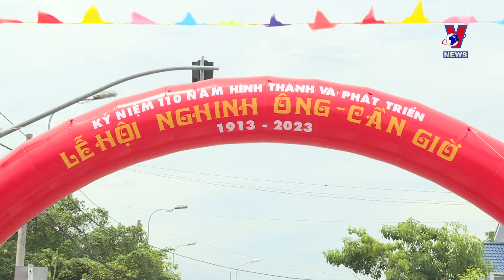增加传统庙会和各种节日的吸引力